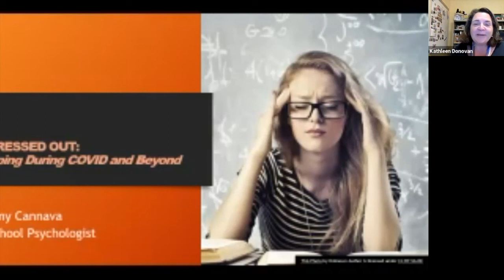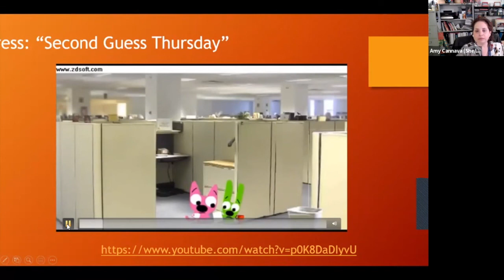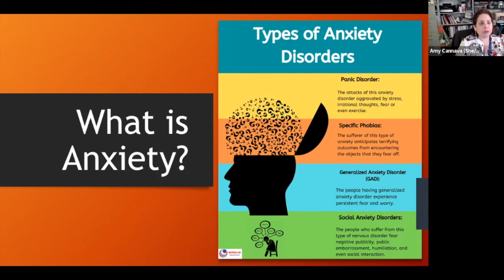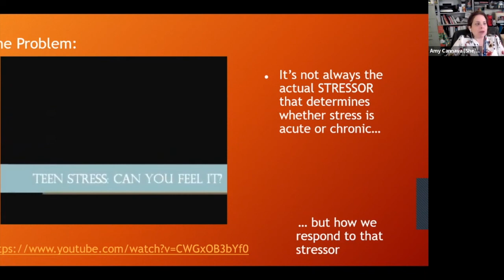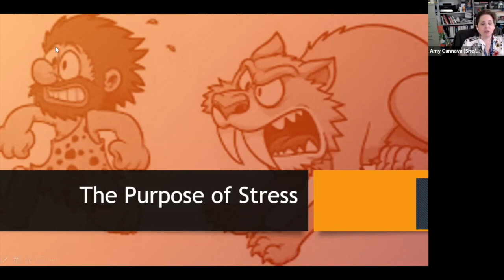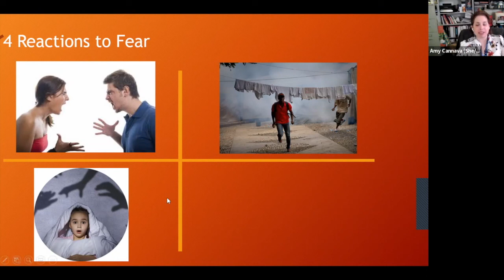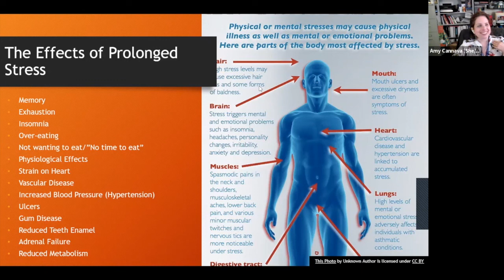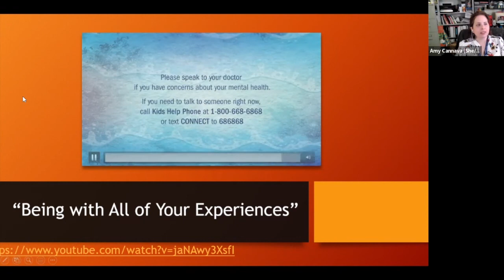PRC Lunch and Learn: ANXIETY - May 2022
Presented by Amy Cannava, Ed.S., NCSP, Wakefield High School

This presentation is designed to help parents understand what anxiety is, what stress is, and learn how to manage both through an understanding of the reasons we experience such and the physiology and evolution behind stress. Participants will leave with a foundation in anxiety, stress, coping skills, and de-escalation which can be used to help students and know when students need help.

Learning Objectives: At the end of the session, participants will be able to:
- Describe the connection between anxiety and stress
- Teach others about anxiety, stress, and coping; and
- Feel empowered to know when help is needed.